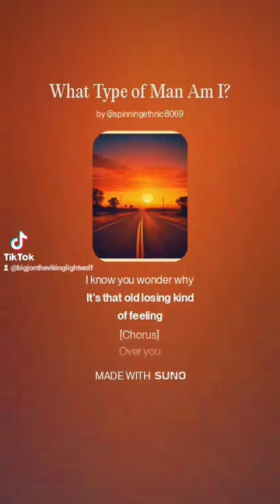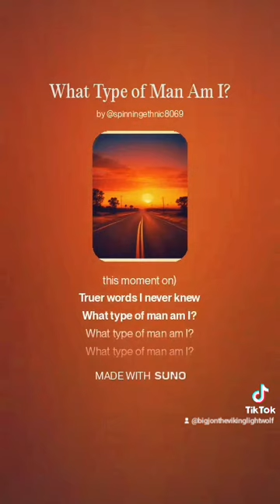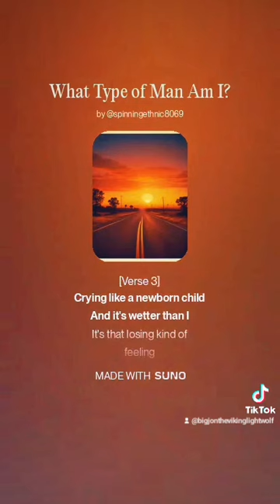PART 2 MUSIC FROM TODAY SUNO.com @spinningethnic8069 BigJonMusic (1)